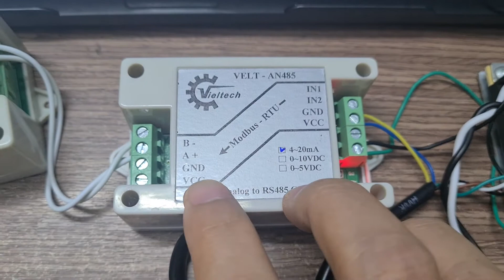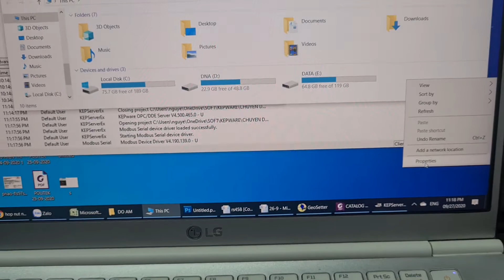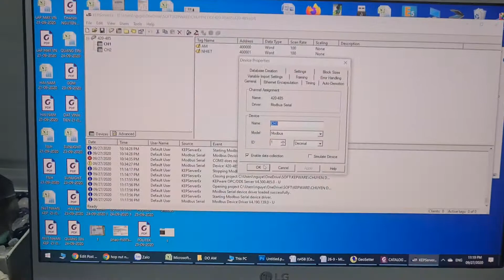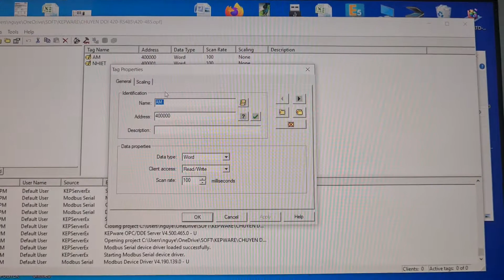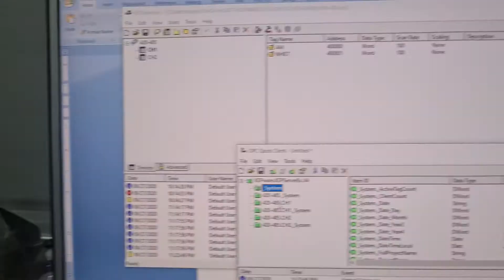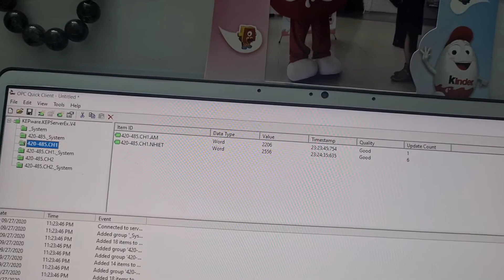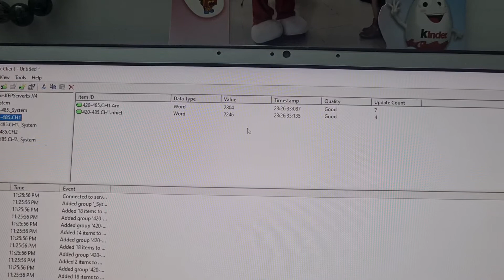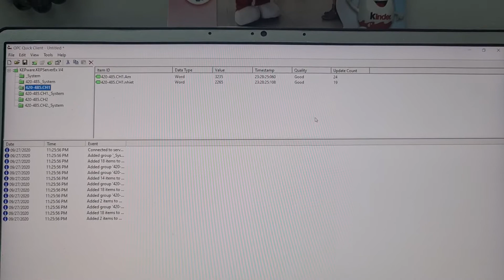Bộ chuyển đổi 4-20mA sang RS485 modbus rtu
Bộ chuyển đổi 4-20mA sang RS485, chuyển đổi analog sang rs485 modbus rtu